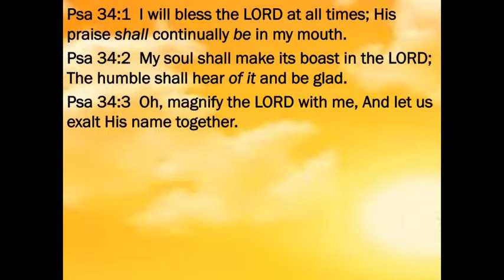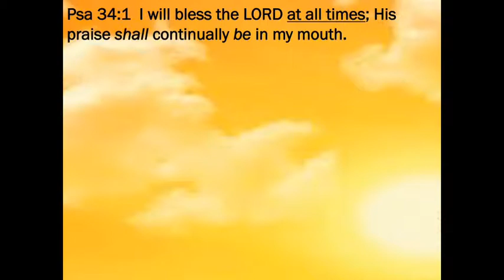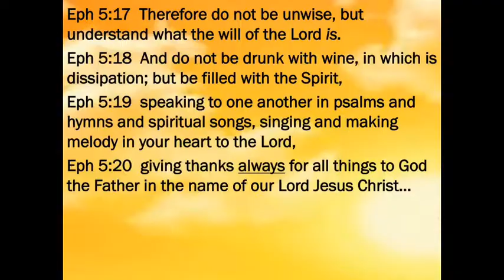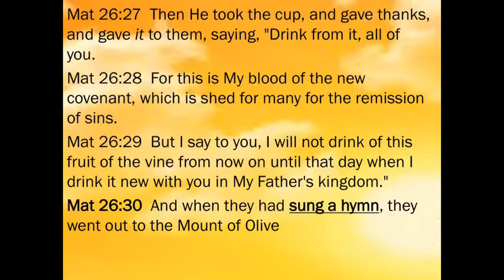Praise Through Your Problem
Pastor Walter R. Tucker III 4-7-19 Truth and Love Christian Church